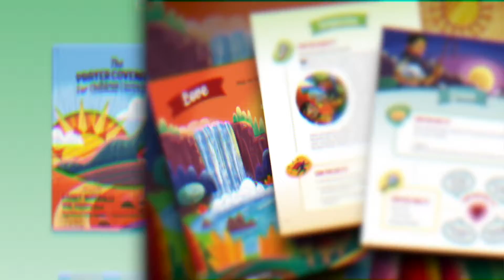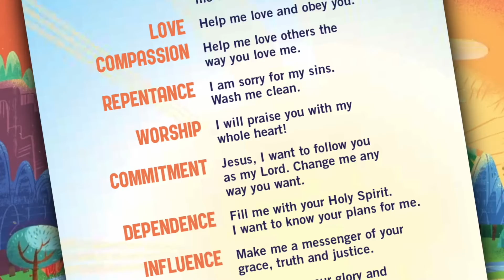Prayer Covenant for Children in America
The vision of empowering children across America and those who serve them in prayer